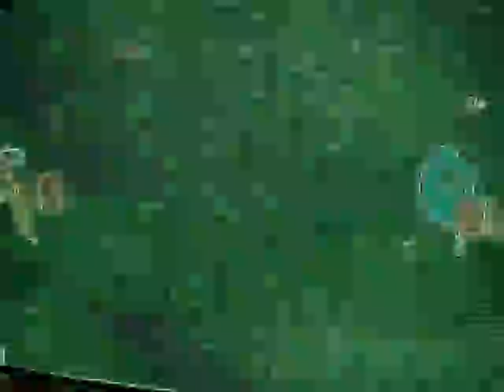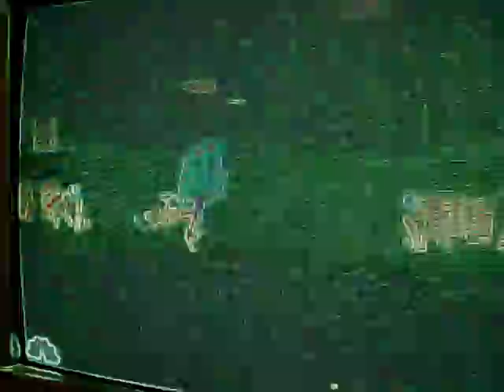Matt Wilhelm Battling Ants in the Dark. Neon glow in the dark battle and stunts.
This cyclist Matt Wilhelm, does a glow-in-the-dark neon act of him doing a battle with two ants.  He falls downs in one scene yet he gets up immediately and gets back on. He stands on top, lays across the top of the bicycle, and does all of these other amazing Vegas-worthy acts.